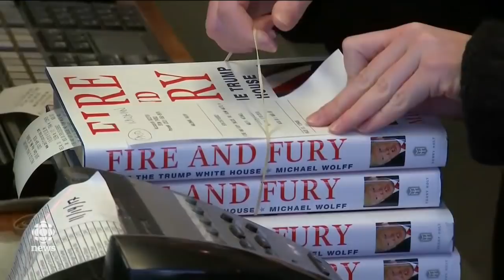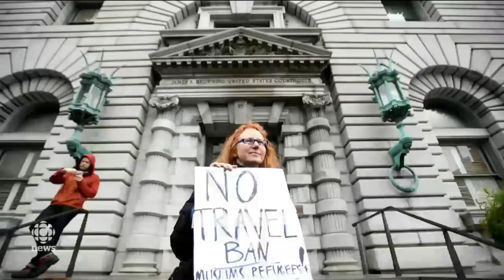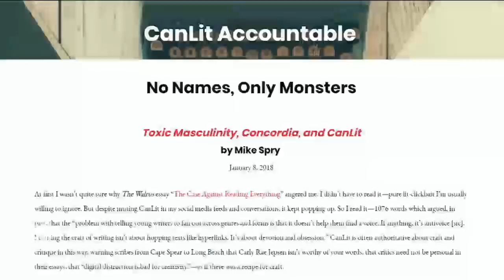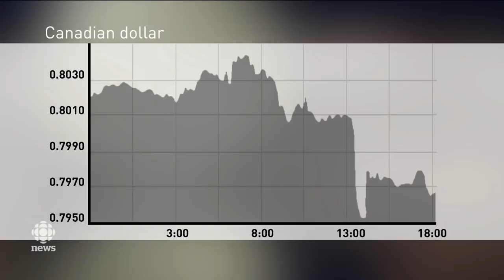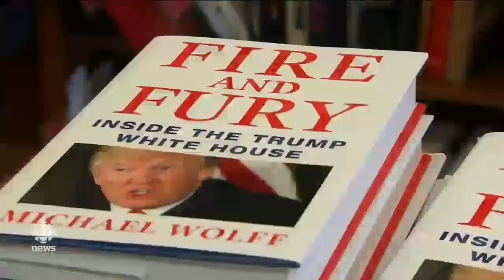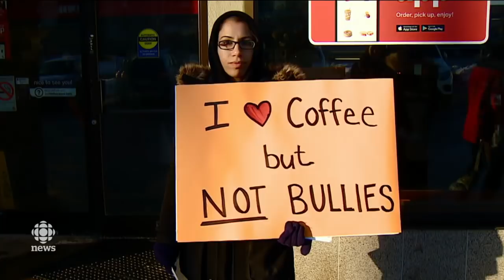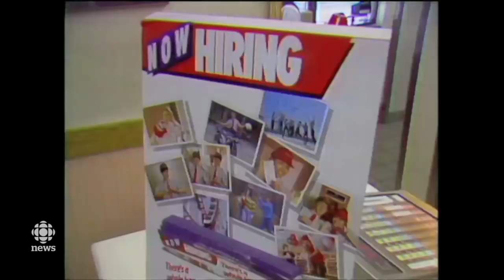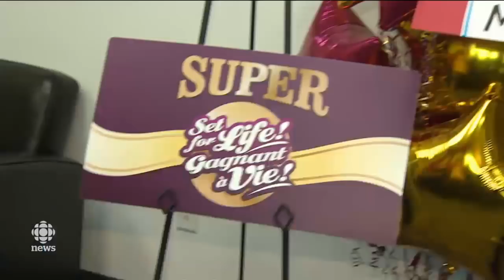The National for Wednesday, January 10, 2018 - Michael Wolff, Mudslides, Tim Hortons